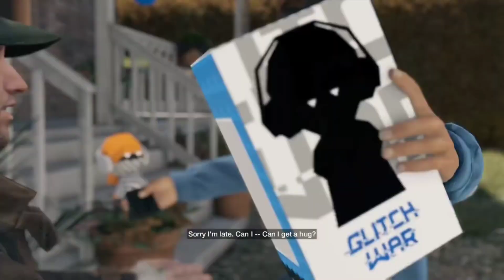Aiden reunites with his family in Watchdogs